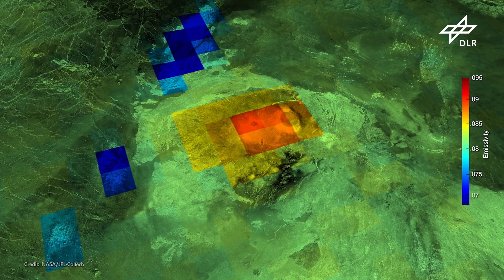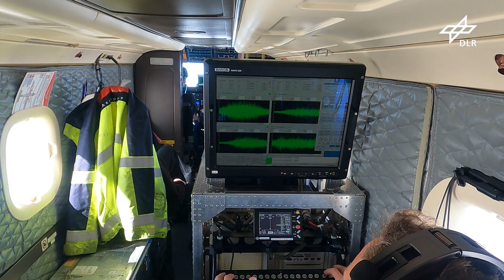Looking ahead to Venus: DLR sensor technology tested in Iceland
Why have Earth and Venus, two planets that are very similar in size and mass, developed so differently over 4.5 billion years?
DLR, together with NASA, visited the volcanic island of Iceland to test advanced infrared and radar systems. These cutting-edge systems are being developed for future missions to Venus, with the aim of making observations through the dense cloud layers of Earth’s sister planet and thereby assisting researchers in determining its surface properties. The active volcanism of Iceland serves as an ideal test environment for these systems. The F-SAR radar sensor and the multi-spectral camera used during the campaign were developed by researchers from DLR's Institute of Planetary Research, Microwaves and Radar Institute and Institute of Optical Sensor Systems. The research aircraft Dornier DO 228-212 (D-CMET) used by DLR's Flight Experiments facility carried the instruments used to conduct airborne measurements.